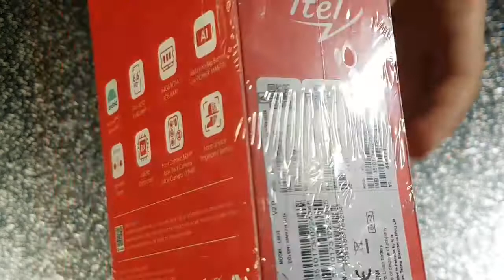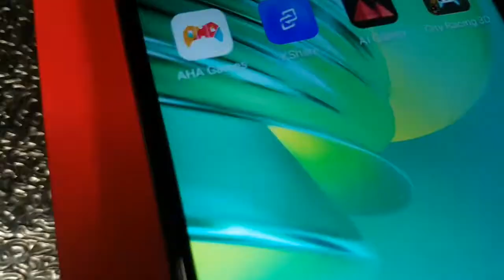My brother (itel phone📱 )eid special gift for me